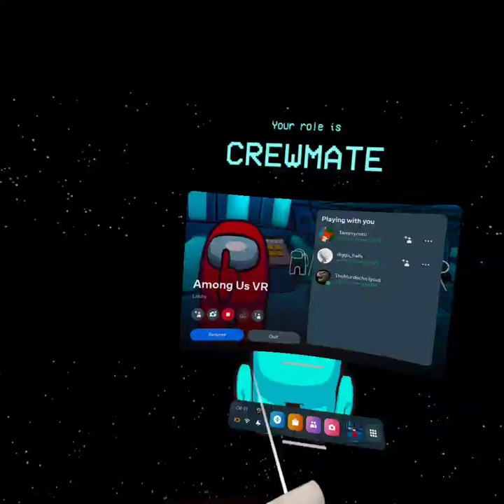the greatest among us games part 149